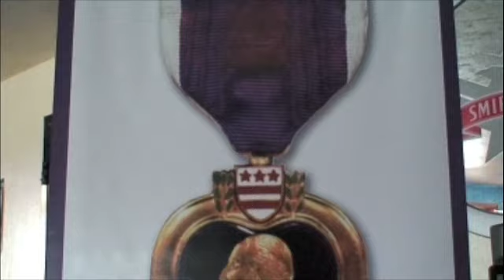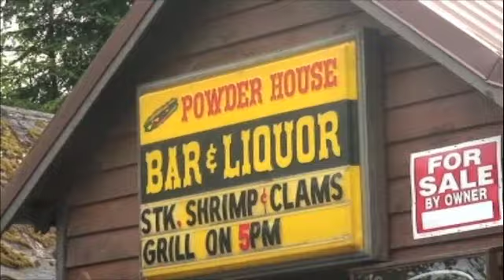ALASKA PART ONE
Thom heads to Alaska with buddy Josh Revak and performs at the Shane Woods Purple Heart Hunt